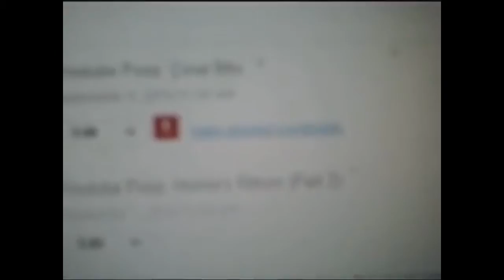Brony1244's real Issue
I made a poop of my friend Brony1244